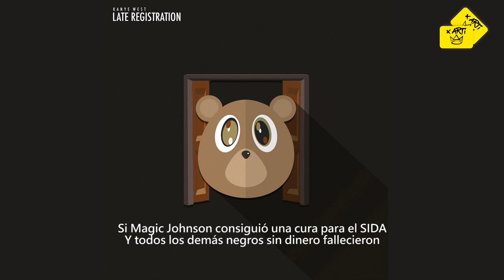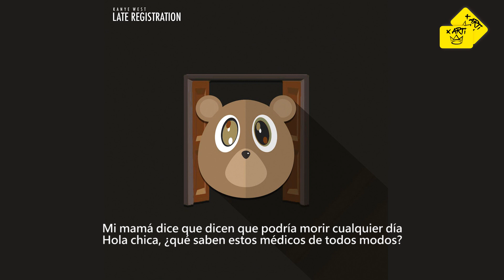Kanye West - Roses (Subtitulada al Español)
Otro tema del segundo álbum de estudio de Kanye.
Durante la grabación de "Late Registration", la abuela de Ye tuvo una experiencia cercana a la muerte. Kanye narra la situación desde su perspectiva mientras samplea un tema de Bill Withers llamado 'Rosie'.